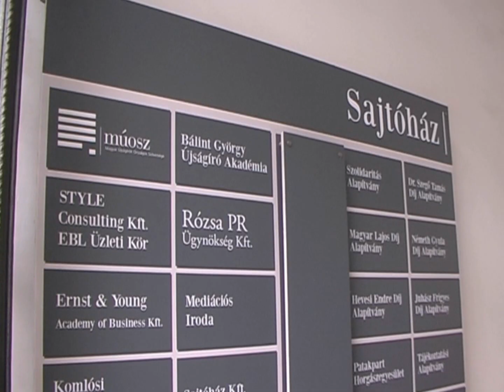Vélemény Halák László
A cigányok társadalmi megítéléséről - Beszélgetés Dr. Halák László, Aranytoll díjas újságíróval

Riporter: Pató Selam
CTMT Videó - Vélemény sorozat